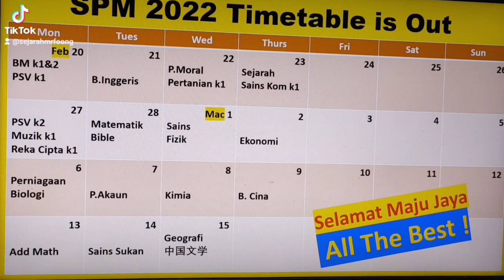SPM 2022 时间表出炉啦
Mr.FOONG最后冲刺SPM开讲啦!
BM, SEJARAH & EKONOMI 冲刺10小时
立即报名+ 分享分享🤝